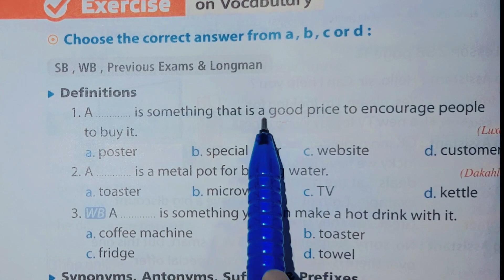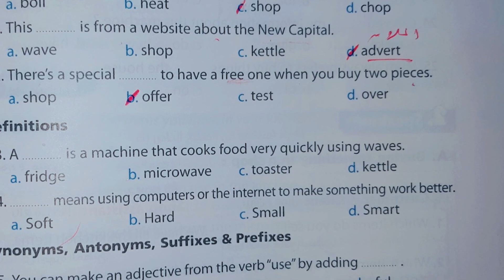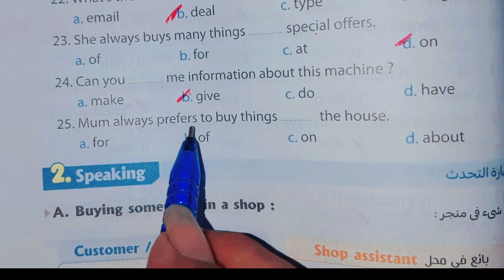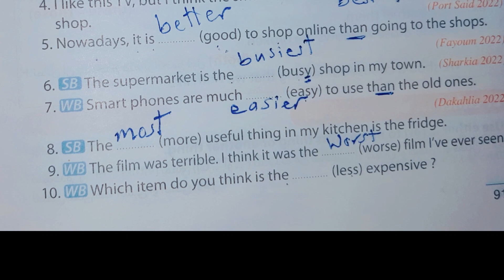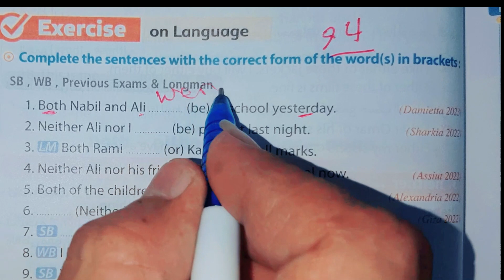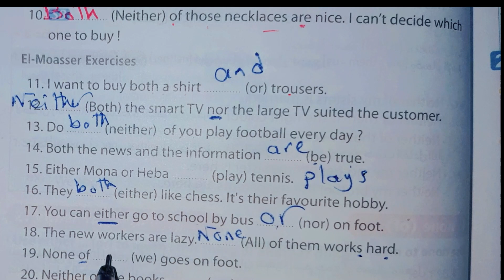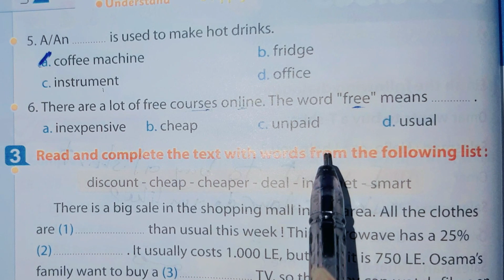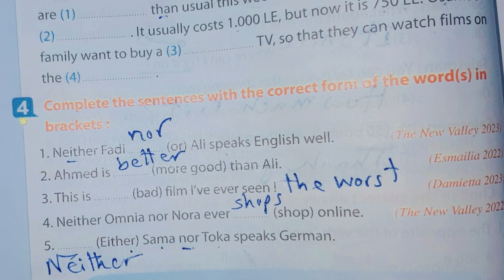حل المعاصر انجليزي ثالثة اعدادي 2024 الوحدة الثانية الدرس الاول و الثانى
حل كتاب المعاصر انجليزي ثالثة اعدادي 2024 الوحدة الثانية الدرس الاول و الثانى
حل كتاب المعاصر انجليزي للصف الثالث الاعدادي الوحدة الثانية ترم اول  2024 الوحدة الاولى الدرس الاول و الثاني و الثالث و الرابع
عادل بسيونى
حل كتاب العمالقة
حل كتاب ماي فريند
حل كتاب بيت باى بيت
حل كتاب ذا بيست
حل كتاب المستر
منهج ثالثة اعدادى الجديد انجليزي
كلمات الوحدة الاولى ثالثة اعدادى الجديد
منهج ثالثة اعدادى الجديد 2022#
شرح انجليزي
درس انجليزي
انجليزي,شرح
حل كتاب المعاصر الصف الثالث الاعدادي انجليزي الترم الثاني
منهج اللغة الانجليزى الصف الثالث الاعدادى
الصف الثالث الاعدادي انجليزي
منهج الصف الثالث الاعدادى الجديد انجليزي 2022
الصف الثالث الاعدادي لغة انجليزية
الوحده الاولي
عادل بسيونى
حل كتاب المعاصر انجليزي للصف الثالث الاعدادي 2024
حل كتاب المعاصر انجليزي للصف الثالث الاعدادي
حل تدريبات كتاب المعاصر انجليزي للصف الثالث الاعدادي
ثالثه اعدادي انجليزي,حل كتاب المعاصر انجليزي للصف الثالث الاعدادي الترم الاول,حل كتاب المعاصر انجليزي للصف الثالث الاعدادي 2024
اجابات المعاصر ثالثه اعدادي,انجليزي تالتة اعدادي
حل المعاصر انجليزي تالته اعدادي
حل انجليزي للصف الثالث الاعدادي
حل كتاب المعاصر انجليزي للصف الثالث الاعدادي الترم الاول
حل تمارين الوحده الاولي انجليزي تالته اعدادي
حل كتاب المعاصر ثالثه اعدادي انجليزي
كتاب المعاصر للصف الثالث الاعدادي انجليزي
حل كتاب المعاصر
حل الوحده الاولي انجليزي تالته اعدادي
حل كتاب المعاصر الصف الثالث الاعدادي
حل كتاب المعاصر للصف الثالث الاعدادي
حل كتاب المعاصر ثالثه اعدادي
حل الانجليزي للصف الثالث الاعدادي
حل unit 2 للصف الثالث الاعدادي
حل كتاب الانجليزي للصف الثالث الاعدادي الترم الاول
حل تدريبات المعاصر انجليزي للصف الثالث الاعدادي 2024
انجليزي الصف الثالث الاعدادي الترم الاول
حل واجب الانجليزي للصف الثالث الاعدادي
حل يونت 1 للصف الثالث الاعدادي
حل كتاب المعاصر الصف الثالث الاعدادي الترم الاول
انجليزي تالته اعدادي ترم اول
حل تدريبات انجليزي للصف الثالث الاعدادي
تدريبات كتاب المعاصر انجليزى للصف الثالث الاعدادى
حل تدريبات كتاب المعاصر انجليزي للصف الثالث الاعدادي الترم الاول
الوحده الاولي انجليزي تالته اعدادي الترم الاول
حل تدريبات كتاب المعاصر الصف الثالث الاعدادي
حل كتاب المعاصر انجليزي للصف الثالث الاعدادي 2024 الوحده الاولى
حل امتحانات كتاب المعاصر تالته اعدادي انجليزي
unit 2 للصف الثالث الاعدادى
حل كتاب انجليزي تالته اعدادي
حل تدريبات كتاب المعاصر انجليزي للصف الثاني الاعدادي
حل كتاب المعاصر انجليزي تالته اعدادي
new hello للصف الثالث الاعدادي
انجليزي تالته اعدادي ترم اول 2024
حل اجابات كتاب المعاصر انجليزى للصف الثالث الاعدادى
اجابات كتاب المعاصر انجليزى للصف الثالث الاعدادي 2024
حل تدريبات الصف الثالث الاعدادي انجليزي
lessons 3&4 الصف الثالث الاعدادي
حل انجليزي
شرح وحل كتاب المعاصر المنهج الجديد 2024
شرح وحل كتاب المعاصر للصف الثالث الإعدادى المنهج الجديد الترم الأول 2024
شرح وحل كتاب المعاصر للصف الثالث الإعدادى المنهج الجديد 2024
انجليزي الصف الثالث الاعدادي المنهج الجديد ترم أول 2024
الصف الثالث الاعدادي انجليزي الترم الأول المنهج الجديد 2024
شرح انجليزي للصف الثالث الاعدادي المنهج الجديد الترم الأول 2024
تالته اعدادي انجليزي الترم الأول 2024
انجليزي تالته اعدادي المنهج الجديد
حل كتاب المعاصر تالته اعدادي
حل الوحده الاولي انجليزي تالته اعدادي كتاب المعاصر